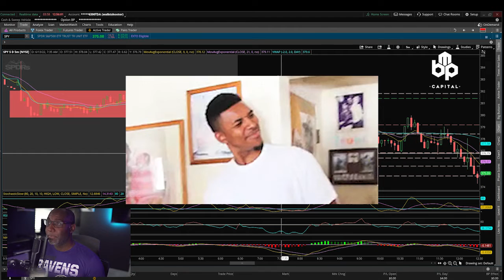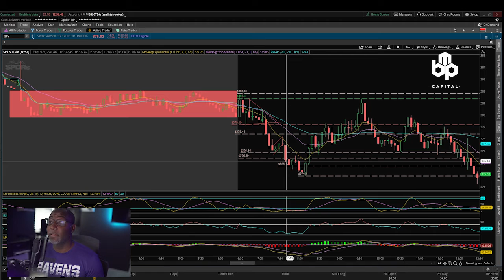TRADE RECAP | Over $830 on $SPY | Scalping | Pre Market Breakout Strategy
Join BMP Capital Group

Day Trading Calls and Puts I Day Trading Strategy I Stocks and Options I How To Day Trade